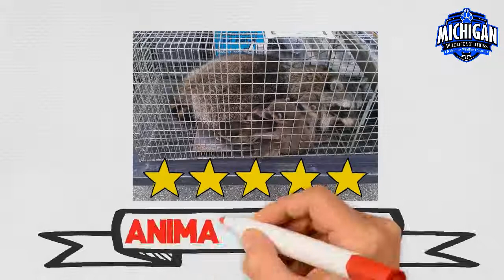Michigan Wildlife Solutions- Animal Trapping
We also provide full service animal trapping. We trap and relocate everything from mice to coyotes. We are a safe and humane wild life relocation company. Any animals trapped will be relocated within the county removed to prevent the spread of diseases. All animals are relocated at a safe distance to prevent the animals return. Animal trapping requires some skill, patience and experience. There are some things you must know when trying to trap nuisance animals from your home. Its not as simple as buying a live trap and filling it full of bait, then waiting for the animal to enter the trap. We take pride in catching all of your nuisance animals in a timely fashion but sometimes it does take patients. We always go for the target animal and never charge for non-targeted animals. Trapping requires some knowledge to catch the wanted critters from their disturbance areas. Here are some things to know about trapping...

Know exactly what you are trying to trap
Know the area where the animal is living
Weather can play a factor in trapping
Know the food source of the animal
Look for alternative food sources

We don't assume what we are trying to trap.We investigate every situation, looking for clawing , chewing, and size of opening. Its real important to know where the animal is entering, exiting and living. For instance if we have raccoons in the attic we don't want to set the traps on the ground because we can catch every raccoon in the neighborhood. Find the opening and place the trap on the roof. If our trap gets wet, we make sure we constantly rebait with fresh food or lure.

All species can be attracted to the same baits so we make sure we pick the most appropriate food or lure to bait the animal into the trap. If there are alternative food sources around where the target animal is living, we make sure we use the best baits to steer them from their other food. Gland lures and fresh sweet baits always work the best. Patience is key with trapping. We hope to get our target animal within 24 hours but that isn't always the case. Depending on the eating pattern of the critter they may not always be hungry every night therefore they won' t go right into the trap.

We service over 14 counties in Michigan for animal removal jobs. See our service area to see if we are in your area. Looking for a professional wildlife control expert specializing in the animal removal process, but not sure who to hire? Click here for information on hiring a wildlife control expert.